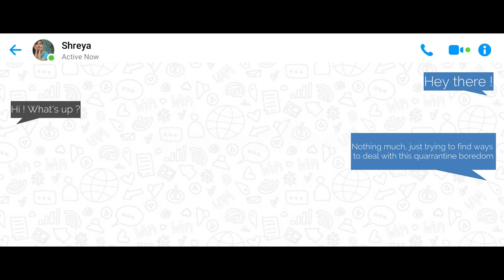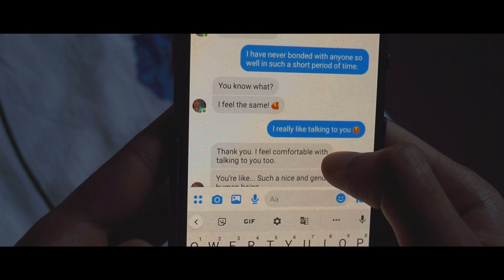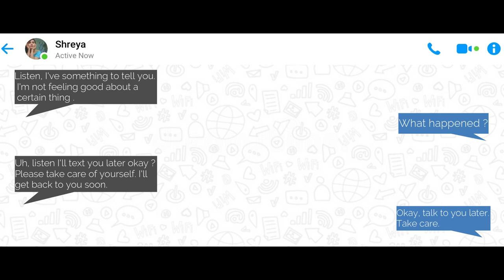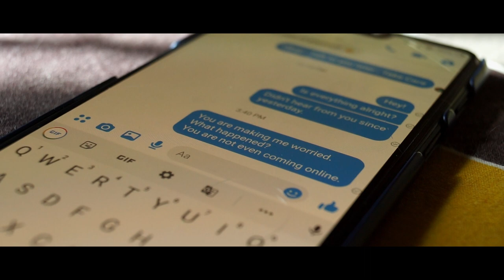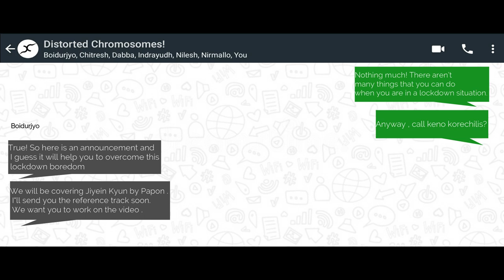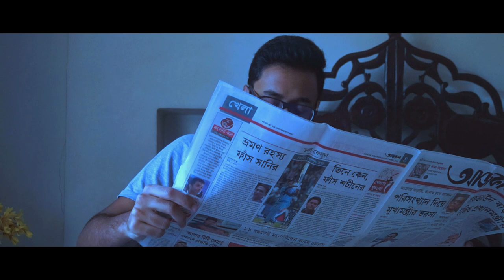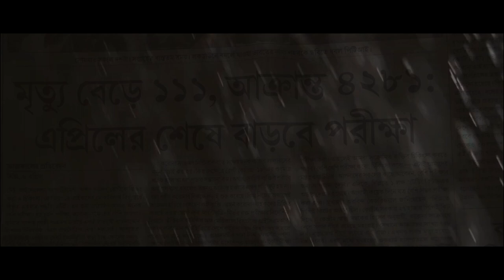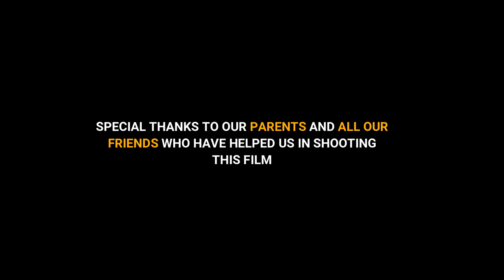Jiyein Kyun (Originally Papon) | Cover by Distorted Chromosomes | Films at Fingertips Productions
Distorted Chromosomes x Films at Fingertips

This is our tribute to Papon and Pritam Chakraborty!
We are really excited to release our rendition of Papon's Jiyein Kyun .
We have collaborated with Films at Fingertips to produce this music video.

Original Song Credits :
Song - Jiyein Kyun
Film - Dum Maaro Dum
Composer - Pritam Chakraborty
Sung by - Papon

We would like to thank our cast Abhipreta Debnath and Shreya Das.
Special thanks to Petuk Panda and DS Design.
We would also like to thank our parents and all our friends for their contsant support.

Video Edited by Abhipreta Debnath.
This rendition of the song is performed by Distorted Chromosomes.

Vocals - Boidurjyo Chowdhury
Keys, Production - Sayor Dabba Ghosh
Guitars - Nilesh Debgupta, Nirmallo Majumder